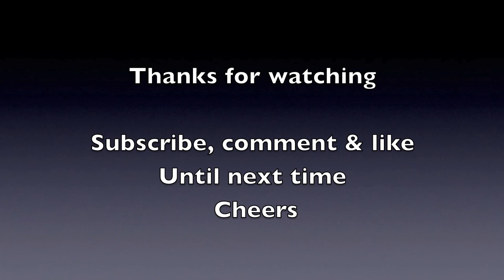Barley workstation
I´ve made a workstation were I can weigh and process malt. The 180 RPM motor comes from all American alework with a support second to none. I highly recommend both the motor and company. This is a huge upgrade from the battery powered screwdriver and I have burned out 4-5 batteries on that drill because it was never meant to run 7-8 minutes at full load and speed. 8-9 times a year. With this new and very powerful motor milling becomes a breeze.I made the workstation with wood that I have burned over an open fire to give it a rustic look. Burning wood to preserve it is an old Japanese way of building cabins that lasts. It´s called The Art of Shou Sugi Ban - Traditional Japanese Way to Preserve Wood with Fire . Cheers